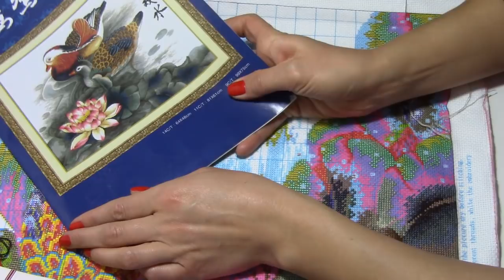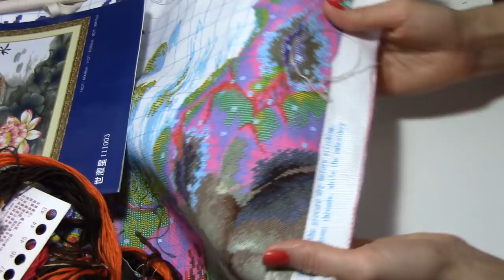TAG ВЫШИВАЛЬНАЯ ДИЕТА или ОДЕРЖИМОСТЬ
Вопросы тэга «Вышивальная Диета или Одержимость» :
1) Планируете ли вы Вышивальную Диету( далее ВД) на сколько и когда, какая максимальная сумма трат в месяц?
2) Вы коллекционируете наборы( схемы) или покупаете, чтобы строго вышить?
3) У Вас есть подруги по «цеху» ( вышив.подруги) У Вас есть подруги вне вышивки?
4) Перестанете ли Вы общаться с ними на время диеты?
5) Цель Вашей диеты: купить что-нибудь для себя и своей семьи, или сократить ненормальное количество наборов ( схем) для вышивки ?
6) Войдут ли аксессуары и недостающие нитки в Вашу диету?
8) У Вас есть список желаний с товарами для вышивки или Вы отслеживаете что-то на сайтах?
9) Были ли у Вас разногласия, споры с подругами, супругами по поводу Вышивки?
10) Собираете ли Вы нитки просто так? Было ли у Вас такое: заходите в магазин с отделом для вышивки и Вас автоматически тянет что-нибудь купить? Если Вы ничего не купили, чувствуете ли Вы себя плохо из-за этого?
11) Есть ли у Вас полная палитра ниток ( ДМС, Анкор или др), которые Вы возможно никогда полностью не используете в своей жизни? Вы уже обзавелись бутылкой для сбора остатков ниток ?
12) Если бы Вам дали 500$ подарочного сертификата в магазине Вышивки, как быстро бы Вы их потратили и на что?
13) Какой процент Вашей норы, запасов у Вас отшито?
14) Просыпаетесь ли Вы ночью и проверяете ли телефон ( возможно Вам кто-то написал или спросил по поводу Вышивки)?
15) Чувствуете ли Вы себя плохо , если Вы не вышивали 1-2 дня ? Становитесь ли Вы злой/злым, если что-то пошло не так и приходится пороть? Срываетесь ли Вы на близких из-за этого?
16) Вы предпочитаете провести время с Вашими друзьями( супругой/ супругом) вышивке, переживаете, что долго задерживаетесь с ними?